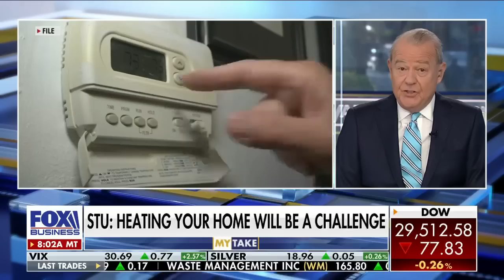Stuart Varney: Biden administration's economic policy is 'upside down'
FOX Business host Stuart Varney argues the more the Biden administration and Democrats 'mess up,' 'divide' the country, the worse off Americans are.
STUART VARNEY: The stock market is way down. The economy is slowing. Inflation stays high. Not good.

What's the administration doing? Raising taxes and increasing spending.

They have economic policy upside down.

The cost of energy remains high. Heating your home and paying your utility bills this winter will be a challenge.

What is the administration doing? Nothing.